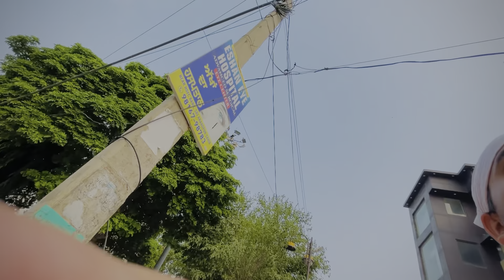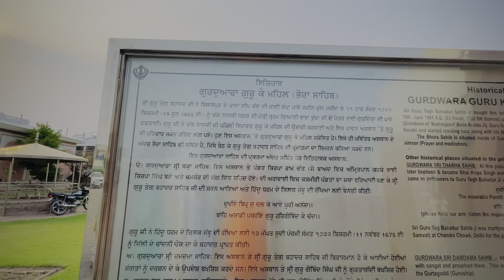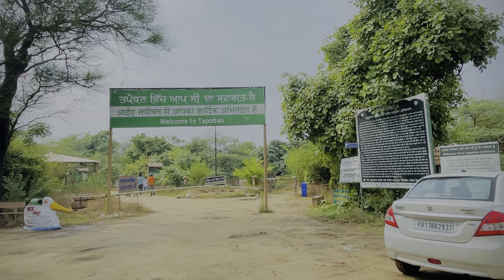Guru-ke_Lahore| Sri Sis Ganj Sahib| Bhora Sahib| Qila Sri anandgarh| Dhakki Sahib || (Part -2)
Guru-ke_Lahore| Sri Sis Ganj Sahib| Bhora Sahib| Qila Sri anandgarh| Kesharh Sahib, Dhakki Sahib ||